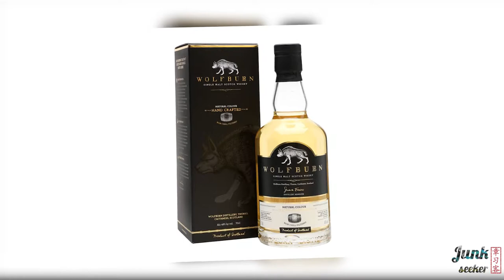如果我们的语言是威士忌-村上春树-前言